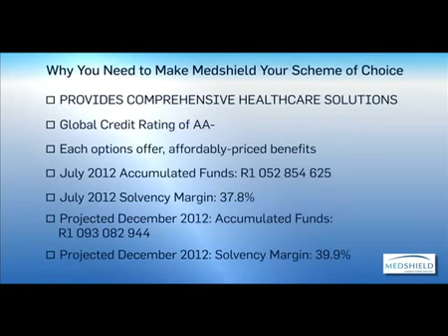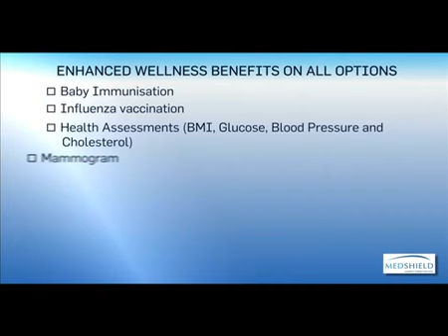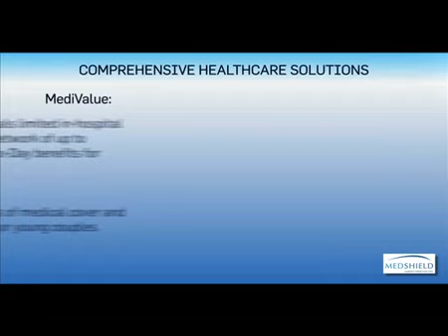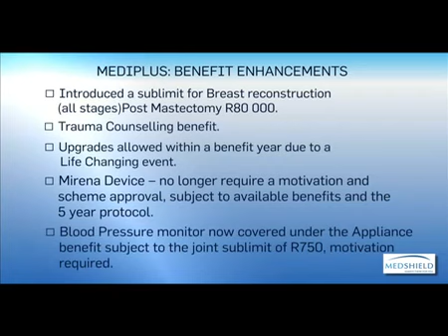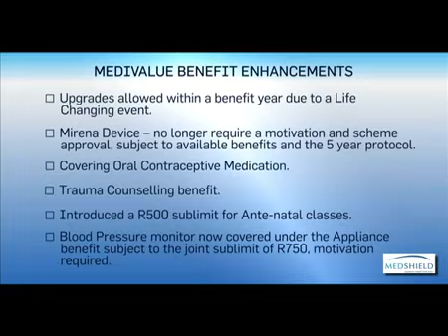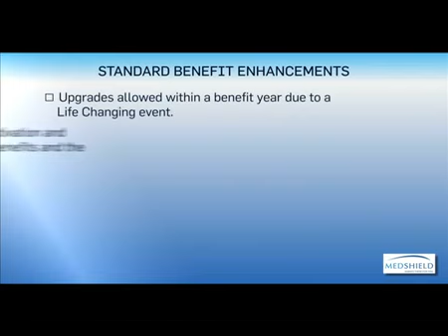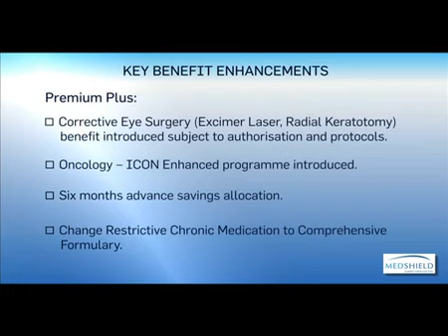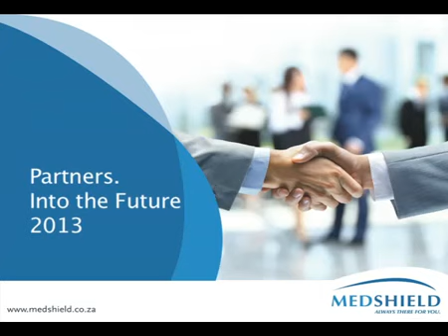Production - Green Screen Production with 2D Motion Graphics - Medshield 2013 Product Launch AV